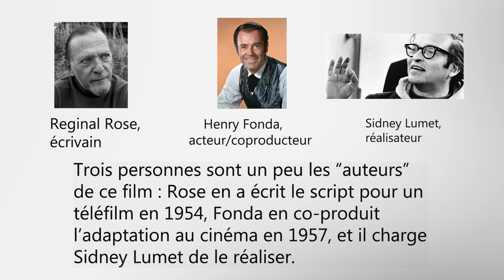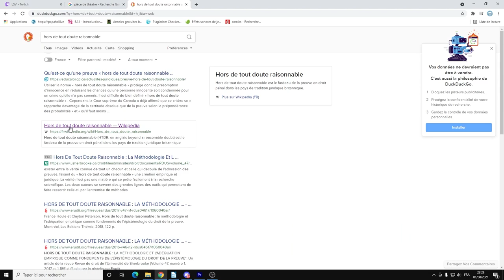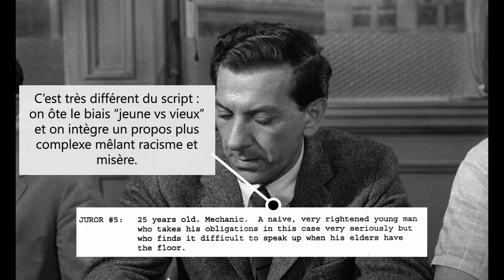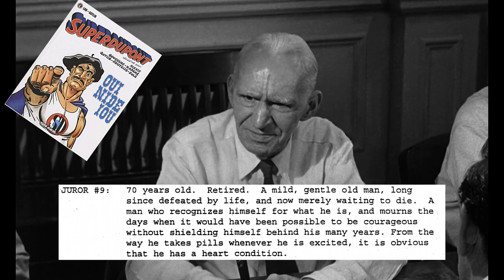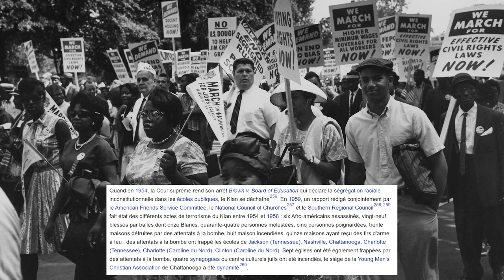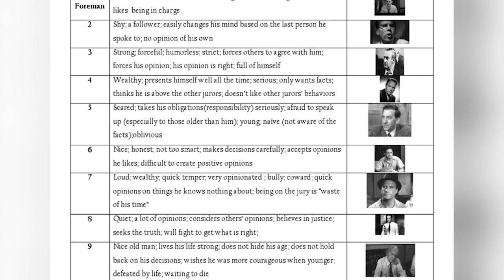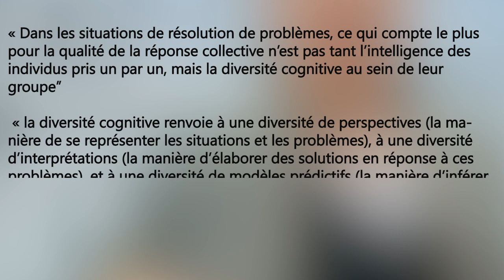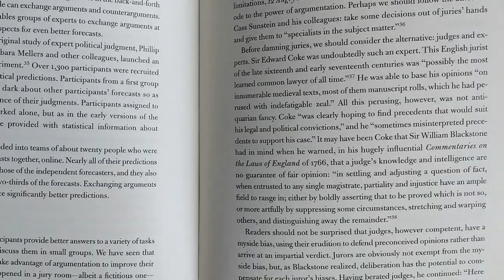12 hommes en colère 😡 : rétrospective philosophique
Retour sur 12 hommes en colère à partir de 3 angles d'attaque : la maïeutique socratique, le scepticisme, et la sagesse des foules. Il y a beaucoup à en dire, hésitez pas.

( Coffee House Jazz | Calm Jazz Music | Relaxing Music | Relax Music Meditation, j'ai c/c comme un sale, déso j'avais pas d'idée)

Sources :
 -    Qu'a mangé le juge à son petit-déjeuner ?  Danziger, Levav, Avnem-Pesso.   (Je serais très intéressé qu'on m'apprenne si ce type de résultat est solidement répliqué)
- L'article de la Plato sur Carnéade : je l'avais pas lu au moment du script, c'est super
- Le passage sur Mercier/Sperber : Sperber, Dan et Hugo Mercier. 2017. The Enigma of Reason. A New Theory of Human Understanding

Et de façon plus secondaire :
- un guide trouvable sur libgen ("a study guide for reginald rose's 12 angry men")

Timecode :
00:00 Introduction
01:46 Maïeutique socratique du juré N°8
08:51 Un film d'inspiration sceptique ?
15:37 Le jury, une étrange institution
18:45 Tour de table des personnages
30:00 : La force des jurys
36:55 Le rôle de la subjectivité
38:59 La diversité cognitive
43:30 La délibération
47:07 Conclusion